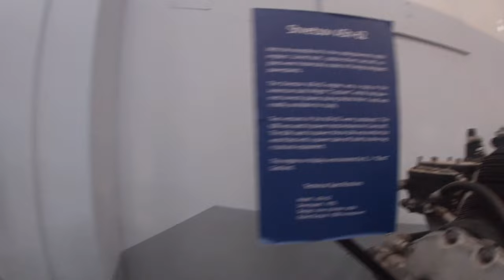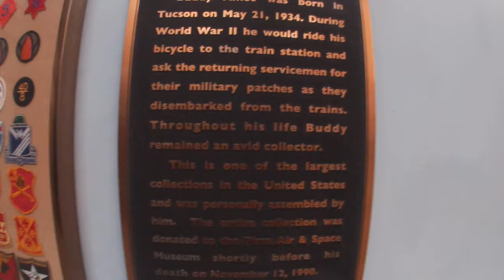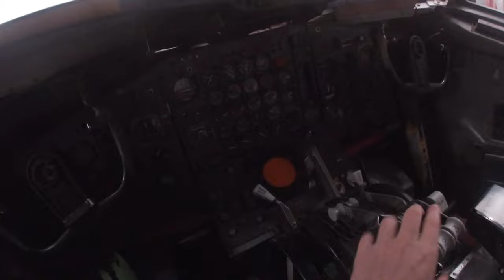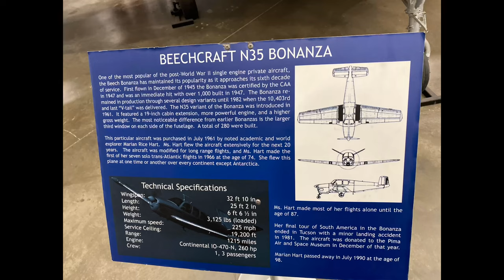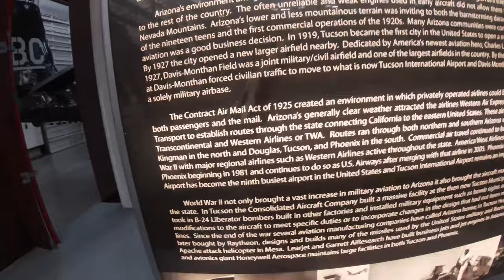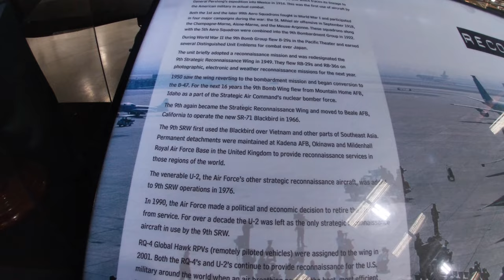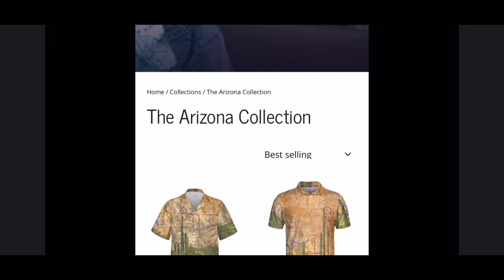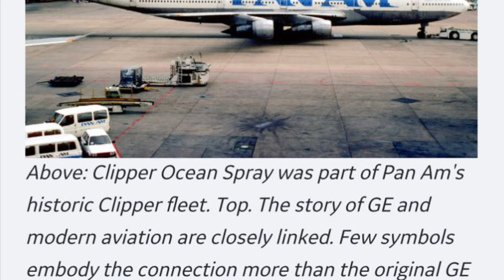Guided Tour: The Pima Air & Space Museum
In this video I will be taking you through The Pima Air & Space Museum in Tucson Arizona!!! (I promise to return someday to make more detailed videos of a lot of the specific aircraft ​⁠​⁠@PimaAirSpaceMuseum)
It’s My First Aviation Museum tour video so If you like it I’d really appreciate if you’d let me know by commenting below!

My ticket to the Pima Air & Space Museum also cost me $19.50 for the one day I visited…

*First off at 13:04 that Cathay Pacific 🇭🇰 777 is a STANDARD (FIRS EVER 777 ACTUAL sold to CP in 2000 from Boeing’s TEST FLEET) A 777-200 not an ER or LR variant but since the Standard -200 was so unpopular with only 88 built and as of 2033 all are either stored (44), derelict (39) or scrapped (9) except for that ONE CP 772 seen in The Pima A&S Museum & the -200 and -200ER are almost indistinguishable so sorry about that minor mistake!* Also to see Cathay Pacific First Class check out my friend Paul Lucas @Paul_Lucas video linked
SOFIA the NASA/DLR B747SP has now moved to Pima!
Also have you seen my recent video onboard a helicopter flight through the Grand Canyon? Check it out!
With all that in mind.

0:00 Intro
0:32 Inside The PIMA A&S Museum
1:20 The Boeing B-52
1:35 Many Small aircraft
2:34 A Blue Angels F-11 Grumman Tiger
3: 15 A Thunderbirds F-14 Grumman Tomcat
4:19 "Airplane" Boeing 707 Cockpit
5:46 "Top Gun" F-14 Grumman Tomcat
6:14 The First Learjet The Lear 23
7:40 The Beechcraft V35 Bonanza (V-Tail)
8:06 ATC Tower model
8:20 Retro Jets & Classic Airline Uniforms
9:18 The Lockheed SR-71 Blackbird
11:13 TWA Lockheed L-1049G Super Constelation
12:06 The Outside Aircraft
12:24 "Orbis Eye Hospital" McDonellDouglas DC-10
13:00 Cathay Pacific 777-200 (STANDARD VARIANT)
13:34 China Southern 737-300
13:45 General Electric 747-100 "Ex-Flying Testbed"
15:38 Final Thoughts & Outrode